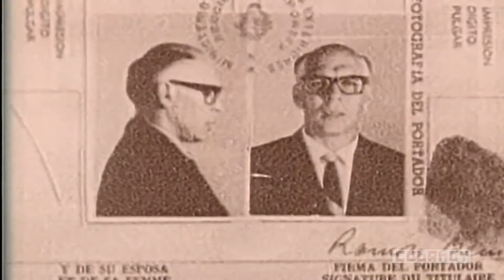Serie Fidel piensa en el Che (cap. 12)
Sobre el entrenamiento realizado por el Che en Cuba, para su posterior incorporación a la lucha guerrillera en Bolivia nos cuenta Fidel en este capítulo de la Serie, dedicada al 50 aniversario de la caída del Guerrillero Heroico y sus compañeros